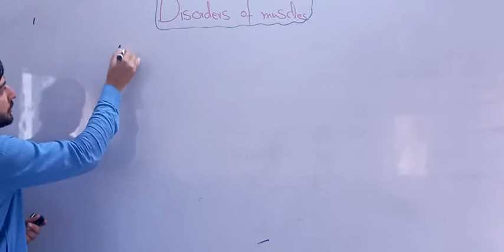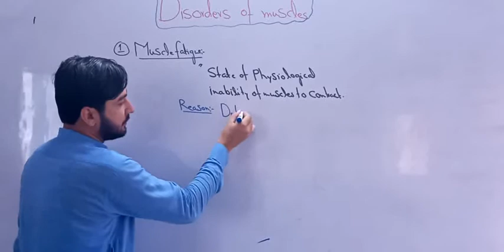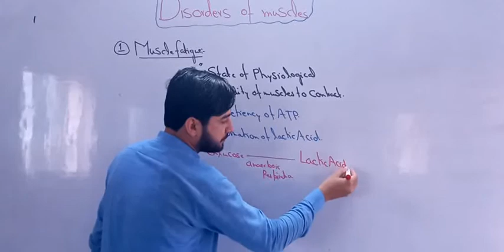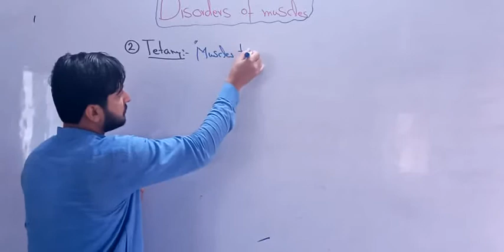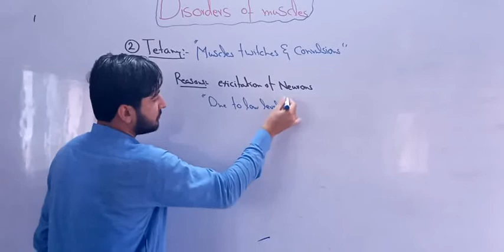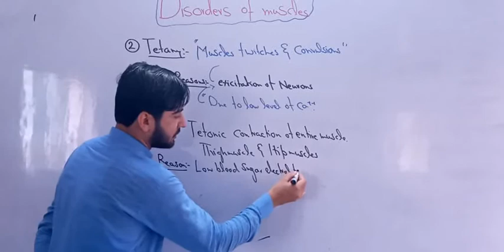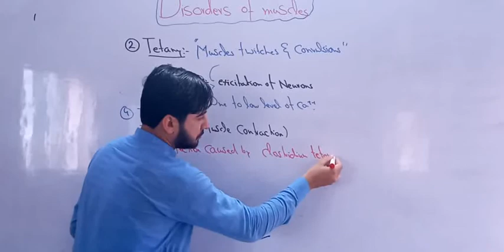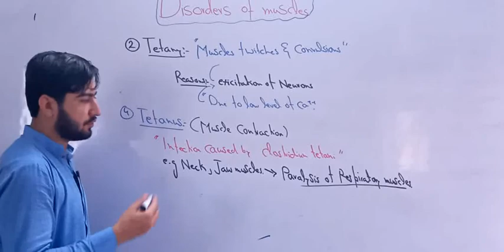2nd year bio Chapter 16 lec 31 Topic Muscle fatigue cramp tetany and tetanus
2nd year bio Chapter 16 lec 31 Topic Muscle fatigue cramp tetany and tetanus